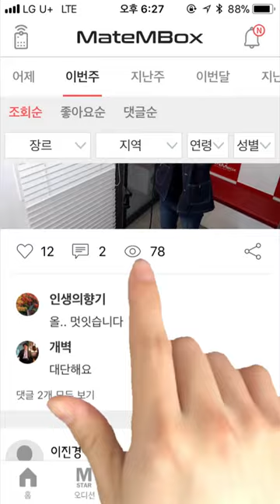메이트엠박스 일간 랭킹 순위 TOP5 2018년 5월 7일 [daliy ranking]